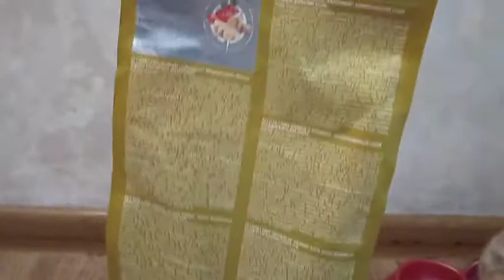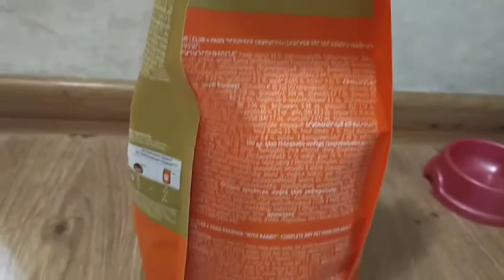Клуб 4 лапы Премиум с кроликом корм для кошек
Полноценное сбалансированное питание для взрослых кошек. Рацион содержит мясные ингредиенты №1, обогащен всеми необходимыми витаминами и минералами, комплексом Омега 3 + Омега 6 для здоровой кожи и блестящей шерсти и формулой ІNTEGRAMIX для прекрасного вида и здоровья вашего любимца.